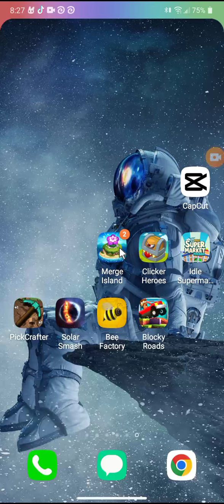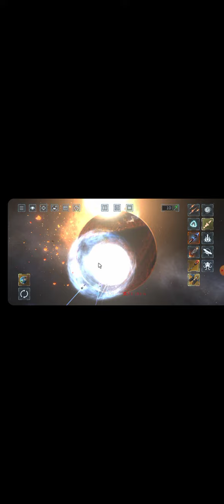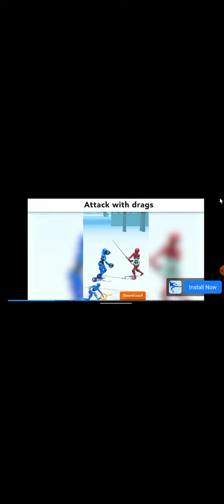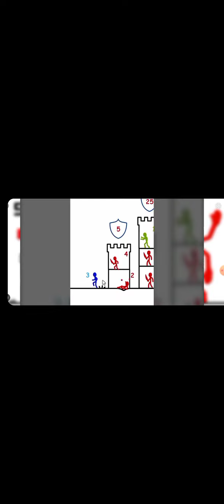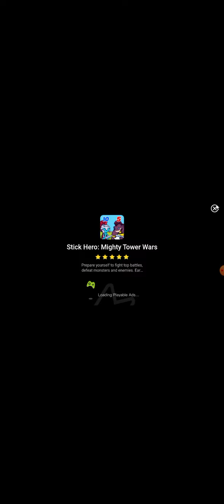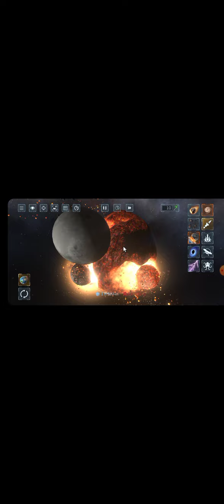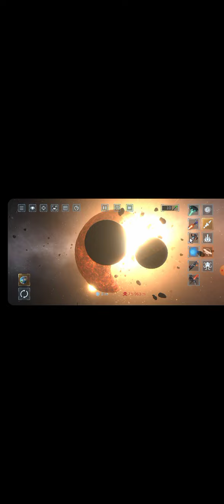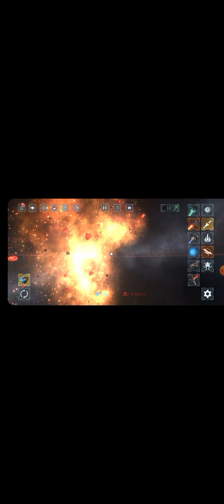today were playing solar smash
plant smash is the best game